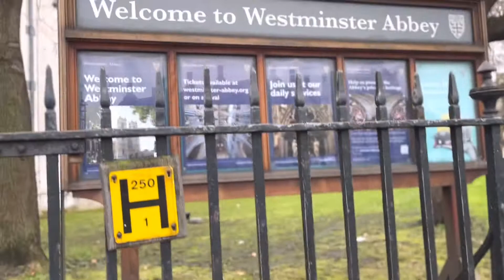A day out in Central London